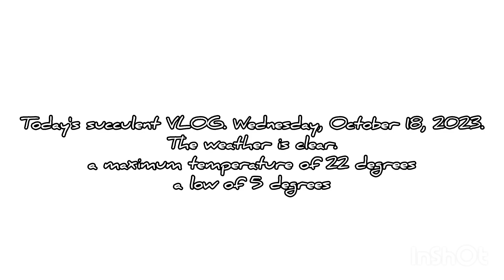『Succulent VLOG.』 Wednesday, October 18, 2023.